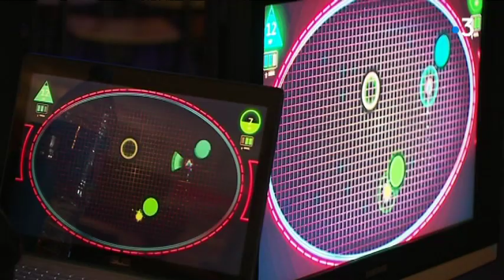Tournoi Insalan à Rennes : tous aux manettes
Rennes accueillait le tournoi Insalan, un rendez-vous pour les passionnés de jeux vidéo et l'occasion de s'affronter lors de compétition sur des jeux très connus comme Fortnite.

Un reportage de M. Villaverde, T. Bréhier, PY. Cheval / avec Iolan
Compétiteur - Lorient (56) - Jérémy, Compétiteur -  Paris - Matthieu Darfay, Président InsaLan XIV - Arnaud, Joueur et testeur - Bressuire (79) - Tristan Le Bouffant, Studio Sentry games (35)